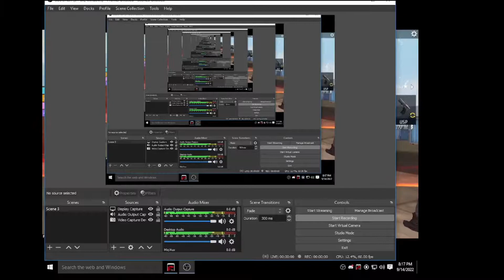Clash squad 1v4 Situation- free fire pakistan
RUOK FF,  WHITE 444, VINCEZO, COLONER  BlueStacks Version and PC settings - BlueStacks 5 free fire key mapping headshot settings
BlueStacks 5| Best Headshot Advance Sensitivity Settings For Free Fire | BlueStacks 5 Emulator 2021
New BlueStacks 5 , Bluestacks Msi Best Headshot Configuration Sensitivity Settings Free Fire Emulator 2021

BlueStacks 5 download free fire,
msi app player BlueStacks 5 emulator download,
msi app player BlueStacks 5 free fire download sinhala,
how to download BlueStacks 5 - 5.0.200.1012 free fire,
bluestacks ,blustacks 5 new version,ruok aimbot settings,white444 aimbot settings,bluestacks 4 settings,bluestacks 5 beta,

Top Garena Free Fire server Countrys ( Would ) :-

Garena Free Fire Official India Live
Garena Free Fire Thailand Liive
Garena Free Fire Rusia Live
Garena Free Fire Malaysia Live
Garena Free Fire Bangladesh Live
GarenaFree Fire Pakistan Live